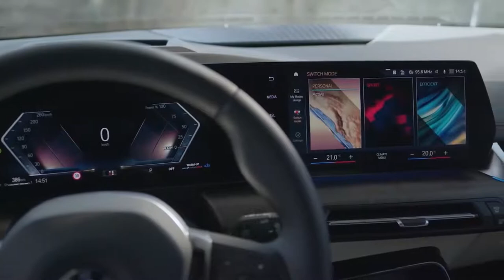O novo BMW Série 2 Active Tourer